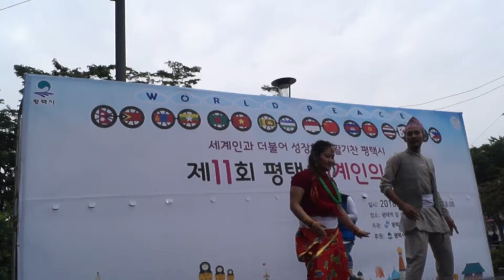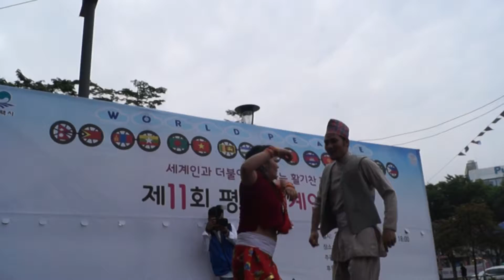Machhile Khane Ayoush & Anjali @Korea Peace Festival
विश्व शान्ति  एसियन महोत्सब
नेपालको प्रस्तुतिहरु तर्फ- माछीले खाने खोलीको लेउ बोलको गीतमा आयुष क्षेत्री र अन्जली क्षेत्रीको रोमान्चक प्रस्तुति नृत्य